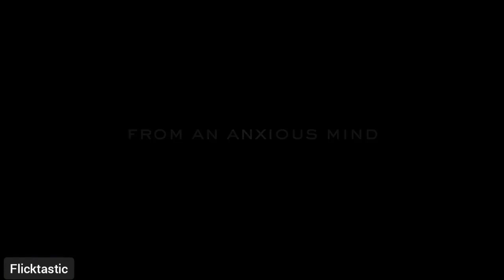Bedtime Stories with Ryan-Ryan Reynolds Official Trailer (NEW 2023)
Fubo has revealed a short & sweet trailer for a quiet new streaming series called Bedtime Stories with Ryan. And yes, it literally is just actor Ryan Reynolds telling bedtime stories on camera. "The idea for a show made to help everyone fall asleep was born the same day as my fourth child.

I can’t wait for you to watch Bedtime Stories." The series is one of the first to launch his new TV channel, Maximum Effort Channel, starting June 20th with Fubo TV. "Bedtime Stories with Ryan is a magical mix of joy and relaxation," says Pamela Duckworth from Fubo Studios. "These may be legendary stories, but Ryan's voice & personality amplify each one, turning them into classics for a new generation.